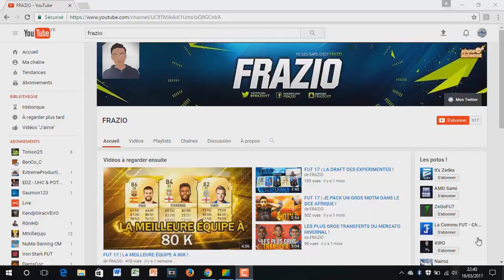LES PLUS BEAUX BUTS DU PSG SUR FIFA !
vidéo compilation des plus beaux buts du Paris Saint Germain sur FIFA !
Bon visionnage :)

►7€ DE REDUCTION SUR GAMONIAC + 300 POINTS ZAPPYDAY :
300 points offerts sur ZappyDay – le site qui vous fait gagner plein de cadeaux facilement en cliquant